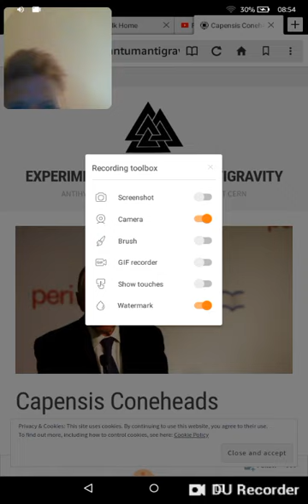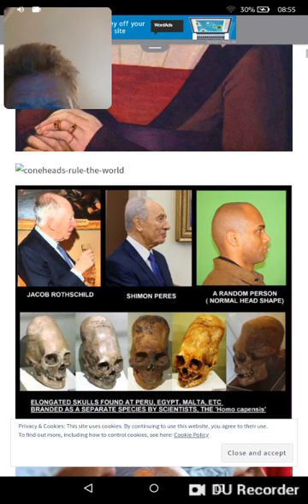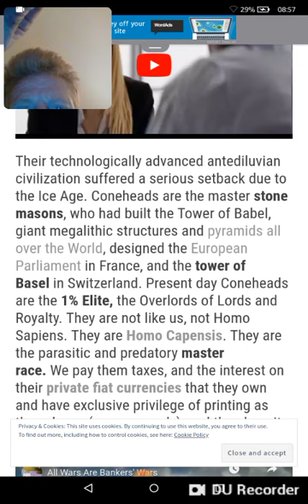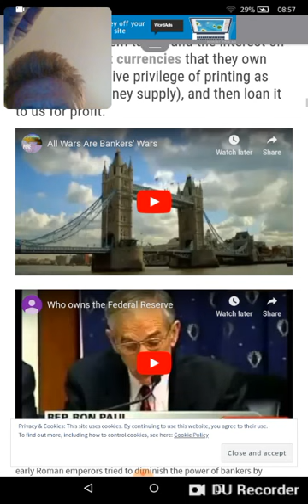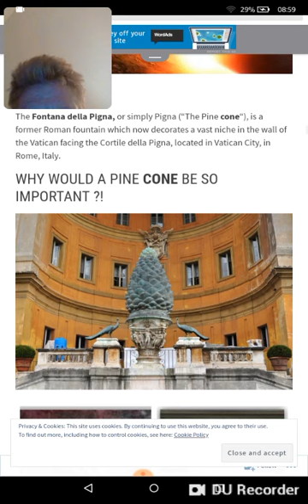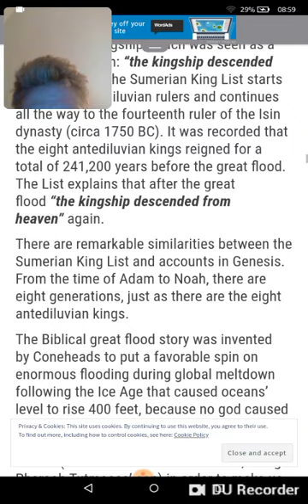The Real Controllers?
Link to the article described in the vlog..
A link to an interesting cannel I've been following more and more of late.